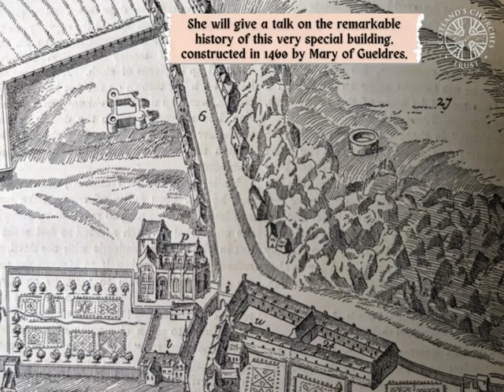A visit to the medieval Trinity Apse, Edinburgh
We have been offered a rare opportunity to visit and tour this spectacular hidden gem from Edinburgh's medieval past, nestled just off the Royal Mile.

Join Dr Lizzie Swarbrick, Leverhulme Early Career Fellow in the School of Art History at the University of Edinburgh and one of our Trustees, for a special guided tour of the remarkable Trinity Apse, all that now remains of the Trinity College Church, founded in 1460 by Mary of Gueldres.

On 24 March 2024 at 10.30am, Dr Swarbrick will lead a group to explore the complicated history of Trinity, its construction, demolition and reconstruction on its current site, and share insights into what this church building can tell us about devotion and religious observance in pre-Reformation Scotland.

The tour and talk is free for Friends of Scotland's Churches Trust and a donation of £10 is suggested for others. Places are limited, so book your slot on Eventbrite before they sell out.

Dr Swarbrick's academic research focusses on high and late medieval Scotland, and explores a variety of media related to the pre-Reformation church, including architecture, sculpture, furnishings, tombs, paintings, music, and liturgical performances.

Lizzie is a Leverhulme Early Career Fellow in Art History at the University of Edinburgh. She is working on a scholarly reappraisal of that most infamous of Scottish churches, Rosslyn Chapel. She studied for her PhD on Scotland’s 49 pre-Reformation collegiate churches in St Andrews. She has published on Scottish late medieval churches and their afterlives in popular culture, and speaks widely about their importance.

She is a member of the Reviving the Trinity Network and became a Trustee of Scotland's Churches Trust in 2023.

The Reviving the Trinity Network is a collaborative, interdisciplinary project that is taking a fresh look at the Trinity Altarpiece by Hugo van der Goes, Trinity Collegiate Church, and Trinity Hospital as emblems of Scotland’s inventive and ambitious cultural milieu, and its active, outward looking engagement with Europe and beyond.

The network is re-examining the Trinity and establishing its cultural relevance today. Taking innovative approaches to materialities, geographies, and the wider artistic, intellectual, and cultural networks that connect them during the reigns of James II, III and IV and the regency of Queen Mary of Guelders, it seeks to identify contemporary networks and reassess the significance of knowledge exchange.

Scotland's Churches Trust is a Scottish Charity (SC043105) that seeks to find a sustainable future for the country's roughly three thousand ecclesiastical buildings in use today.

Traditionally, we have provided grants, advice, guide-books, a digital "concierge" service and other support for churches up and down the country.

You can visit our website or follow us on X (Twitter), Facebook or Instagram to find out more about our work and do please consider becoming a Friend of Scotland's Churches Trust for just £20 per year.